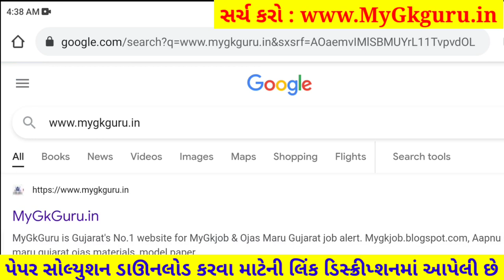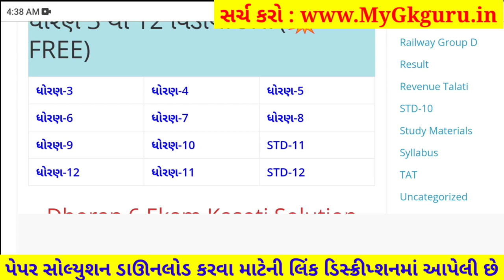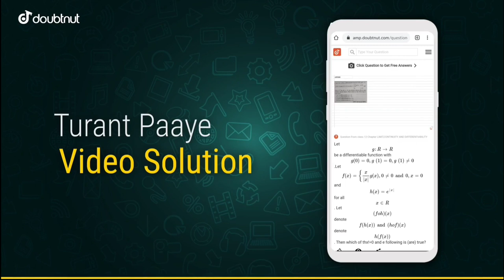Dhoran 6 Ekam Kasoti Sanskrit, Ekam Kasoti Dhoran 6 Sanskrut, STD 6 Sanskrit Paper Solution 2021 Oct